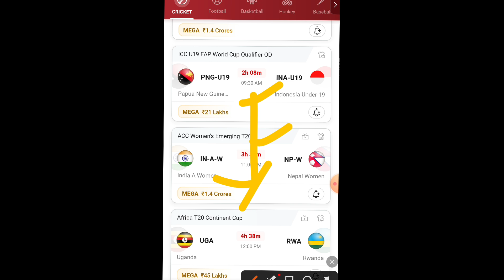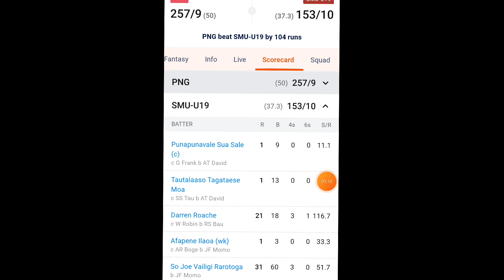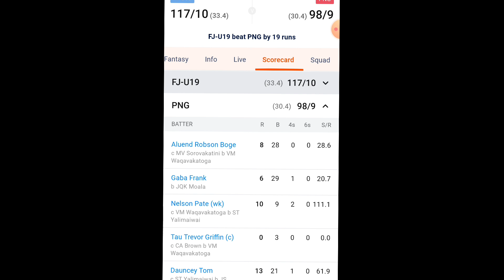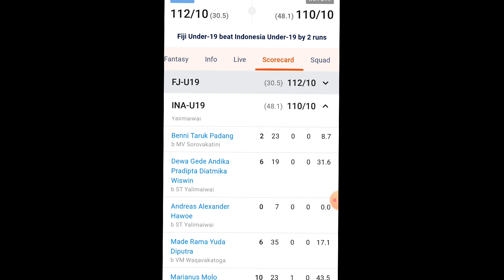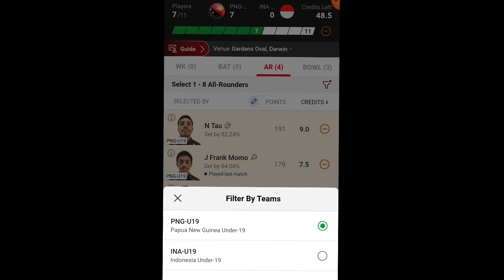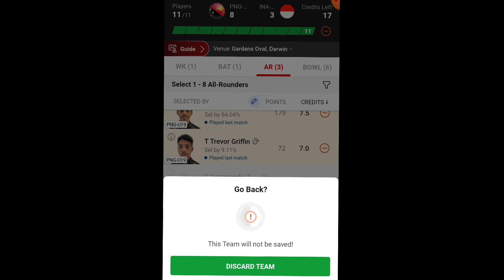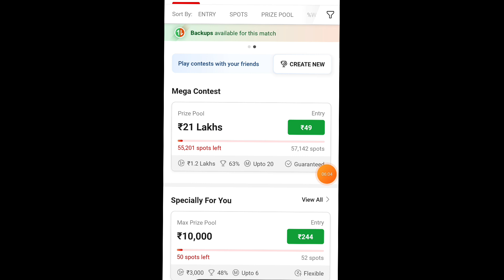PNG-U19 vs INA-U19 DREAM11 PREDICTION | png-u19 vs ina-u19 dream11 team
1. This analysis is based on my Understanding, knowledge and instinct .While selecting your team, consider the points mentioned and make your own decision.

2.Dream11 takes great care to comply with all central and state legislation in India to ensure that users are fully protected. Every contest on platform is carefully designed to comply with applicable statutes and regulations in India. Dream11 constitutes a 'game of mere skill', which makes the Dream11 game exempt from the provisions of the Public Gambling Act, 1867 (PGA). Dream11 is a legitimate business activity protected under Article 19(1)(g) of the Constitution of India.